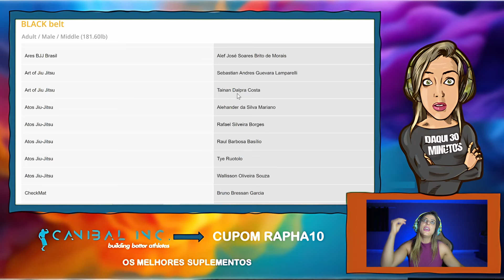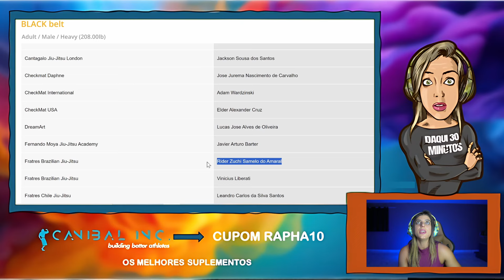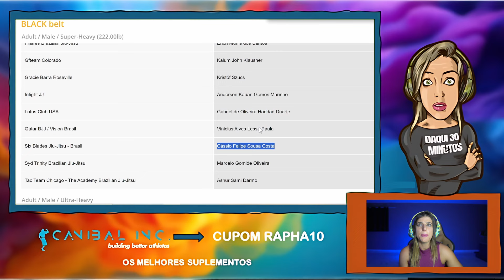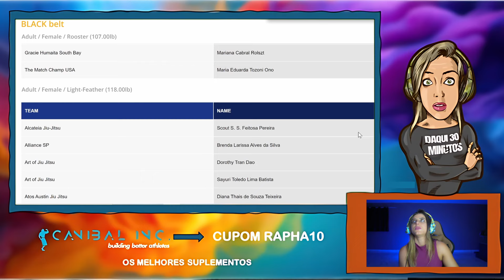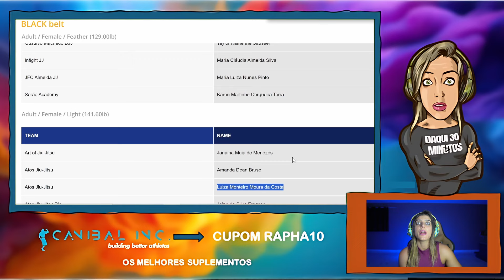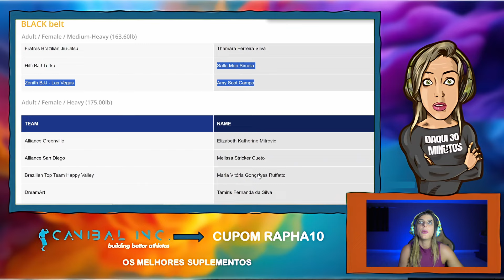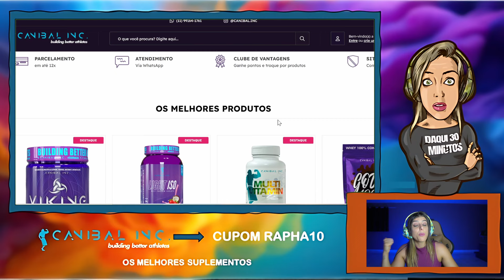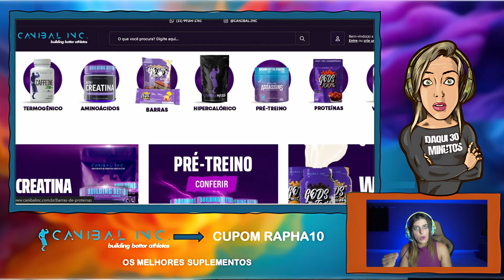O QUE ACONTECEU? GRANDES NOMES FORA DO MUNDIAL DA IBJJF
COMPRAR PRODUTOS DA CANIBAL (WHEY, CREATINA, PARA ARTICULAÇÃO) CUPOM RAPHA10

-10%off com o cupom rapha10 na assinatura da bjjflix que contém aula de jiu jitsu em inglês, documentários, instructionals...